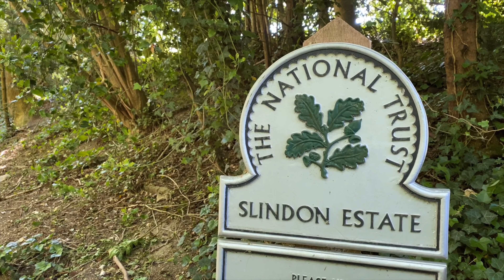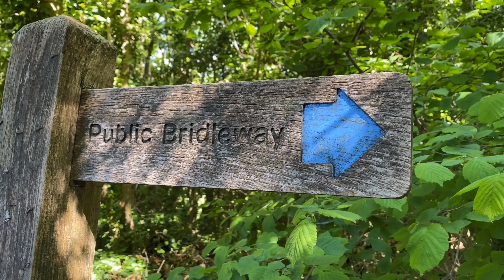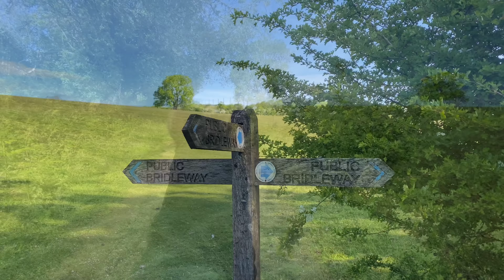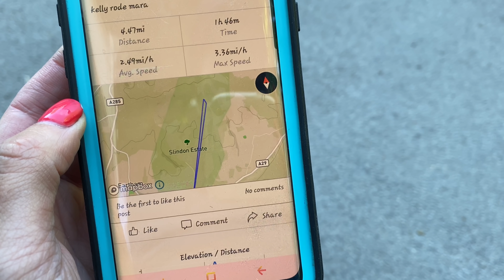COME AND RIDE WITH US | Exploring the South Downs | Riding Remington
‘Come and ride with us’

In this video we take you along with us as we head up to the South Downs National Park for a ‘socially distant’ hack.

With the UK Lockdown restrictions relaxing slightly we were keen to load them up and get out to somewhere new for a change of scenery.

Sophie x